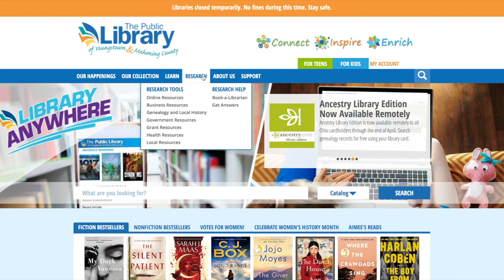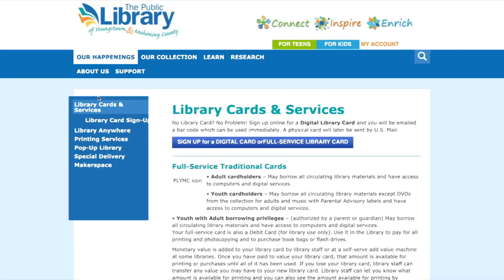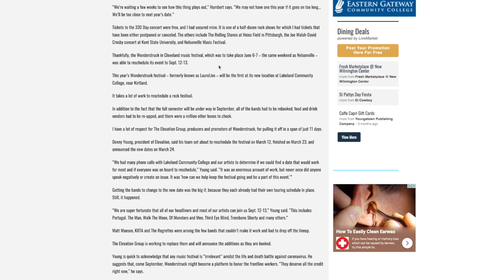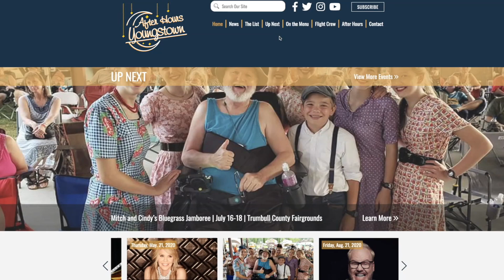An Internet of Entertainment | Daily Buzz 4-2-20 F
In the After Hours Report, we tell you about a variety of entertainment options available on the internet like music artists performing live on Facebook and National Theatre streaming shows on Youtube.